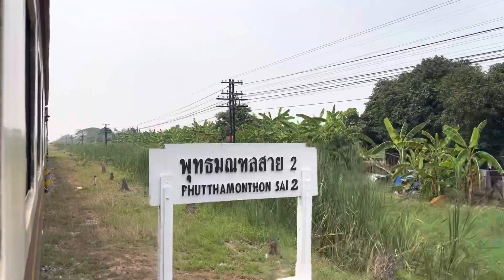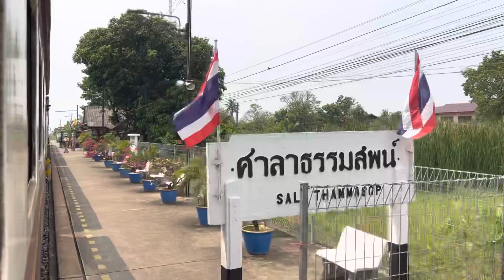Rotfaithai Ep.1758 ดูการเร่งเครื่องออกตัว อัลสตอม 4119 ระหว่างพุทธมณฑลสาย 2 - ศาลาธรรมสพน์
Train : Ordinary 251 Thonburi - Prachuap Khiri Khan
Locomotive : Alsthom 4119
Date time : March 8, 2023, 1.29 PM.
Place : PhutthaMonthon Sai 2 - Sala Thammasop Station

ขบวนรถ : รถธรรมดา 251 ธนบุรี - ประจวบคีรีขันธ์
รถจักร : อัลสตอม 4119
วัน-เวลา : 8 มีนาคม 2566, 13.29 น.
สถานที่ : ที่หยุดรถพุทธมณฑลสาย 2 - สถานีศาลาธรรมสพน์